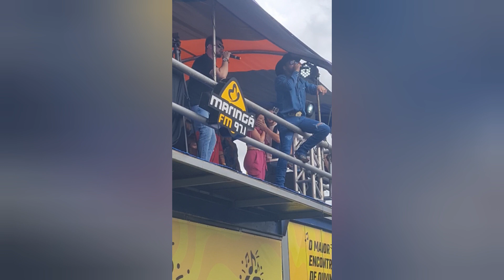Bruno e Barreto trio-elétrico maringa FM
Seja bem-vindo (a) ao nosso canal. Com vídeos de segunda à sábado , o canal tem o objetivo de compartilhar, de uma forma simples e direta, nossa rotina, pontos turísticos, achadinhos, compras, dicas pet e muito mais.

Meu insta:  @ISIS.ARCURI

insta do canal: @FAMILIA2A2

Insta dos Goldens:  @LARAEOLIVERGOLDENRETRIEVER

TIKTOK DOS GOLDENS: LARAEOLIVER